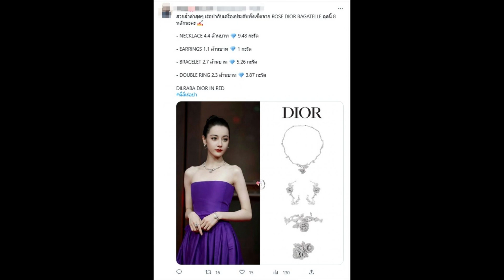อื้อหือ!!ชุดสวยของนางฟ้าบันเทิง ลุคนี้ 8 หลักนะคะ